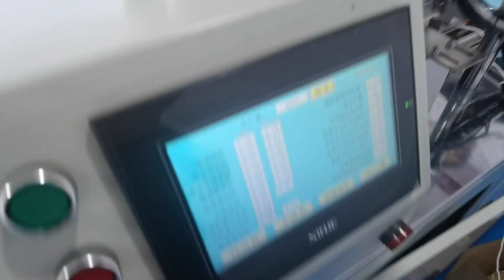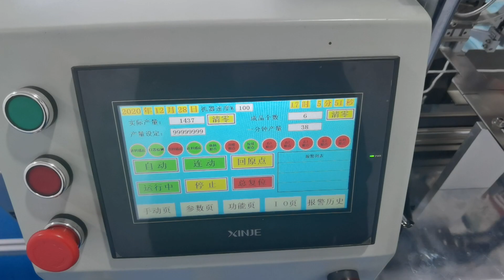40-50pcs/min Automatic Cross Welding Machine for Muslim Women's Flat Mask Ear Band 40-50pcs/min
全自动穆斯林女人平面口罩耳带交叉焊接机40-50pcs/min Automatic Cross Welding Machine for Muslim Women's Flat Mask Ear Band 40-50pcs/min